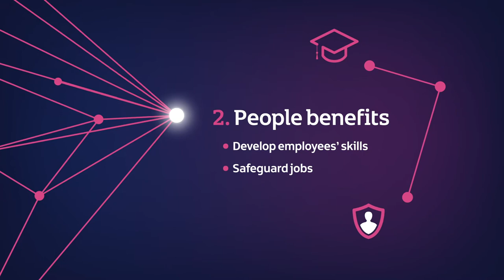Invest NI Collaborative Growth Programme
Collaboration with other businesses can help your business become more competitive. Invest NI’s Collaborative Growth Programme can help you work with a network of SMEs to share resources and skills, win larger contracts and reduce costs. To reap these benefits and find out more: